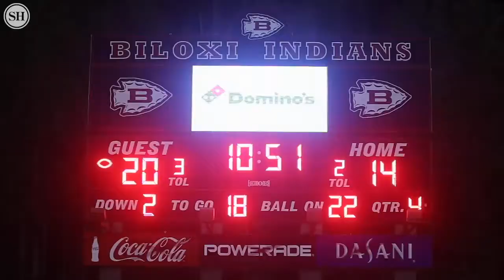Ocean Springs wins shootout over Biloxi 31-29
A second-half shootout between Biloxi and Ocean Springs brought the game down to the wire. Ocean Springs made a last-second field goal to seal the 31-29 win over the Indians. Here's the action-packed second half highlights.